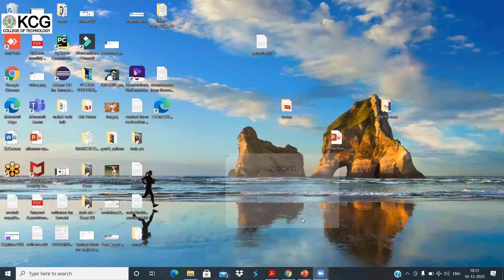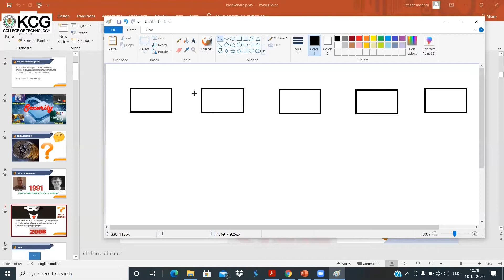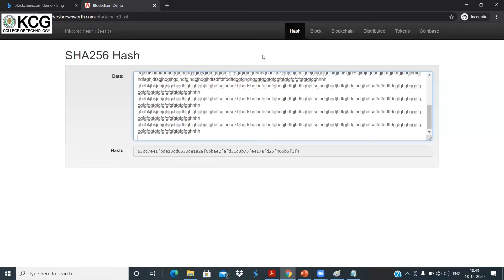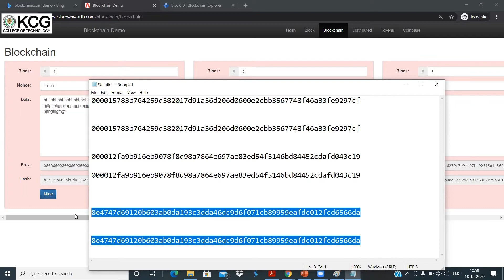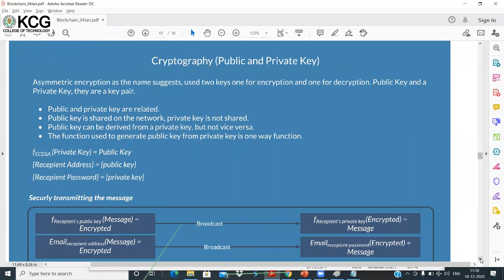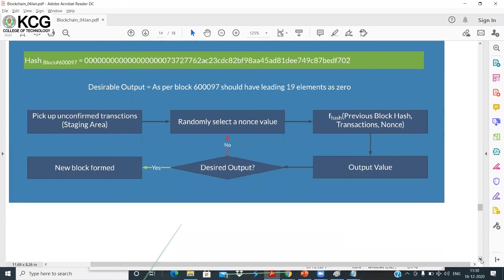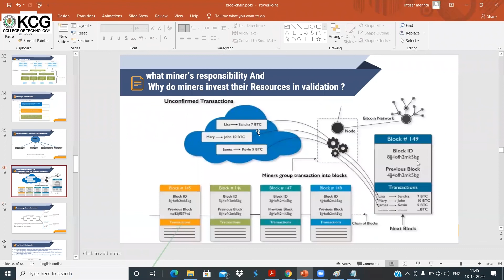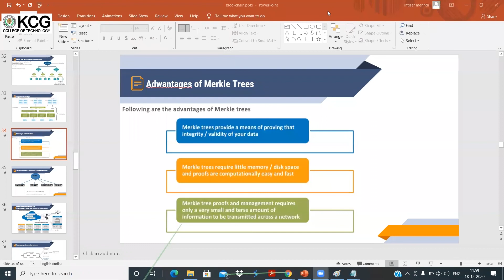AICTE & CSI Sponsored Online STTP – Day 5 – Session 1- Department of IT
Department of Information Technology of KCG College of Technology conducted Online Short-Term Training Programme on “Incorporating the Techniques of Block Chain & Artificial Intelligence to face the security & Privacy Challenges of IT Infrastructure – Research Approach” sponsored by AICTE & CSI from 14th – 18th December 2020.  Here is a presentation by Mr. Intisar Mehdi, Director – Synchronism Solutions Pvt. Ltd., Hyderabad on Blockchain Security: What keeps your transaction data safe?